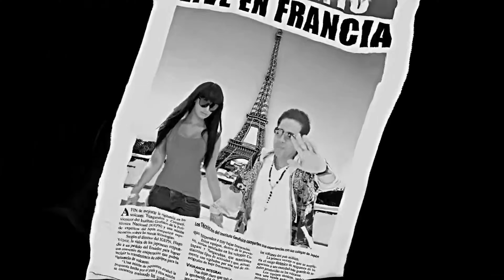De La Ghetto Es Difícil 4k 60fps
El Cangry
Neuquén Sapere Argentina
Remasterización De La Ghetto